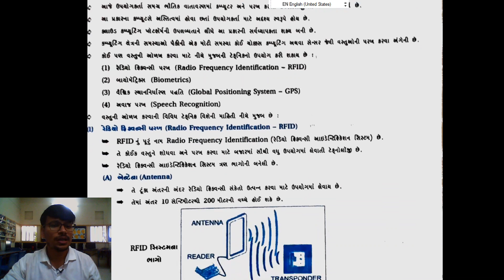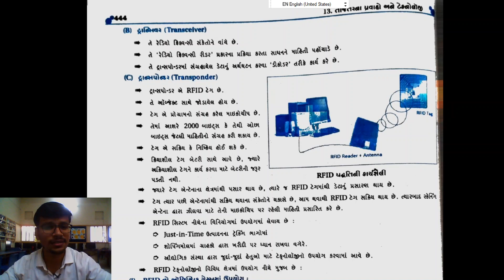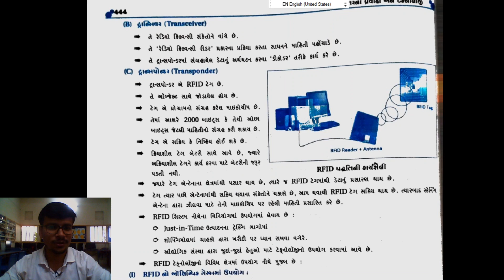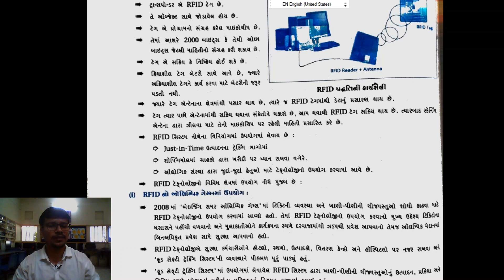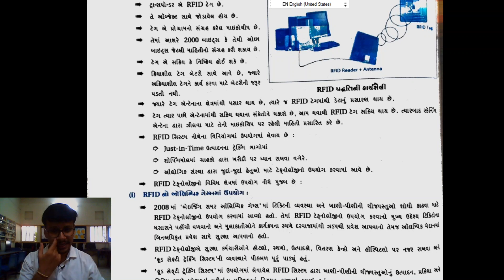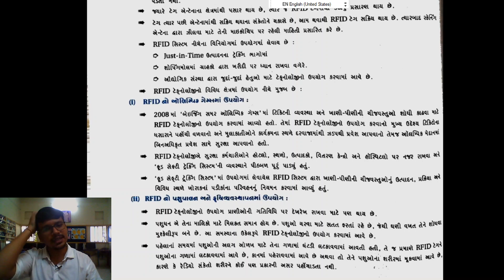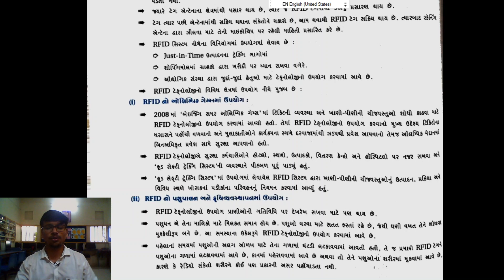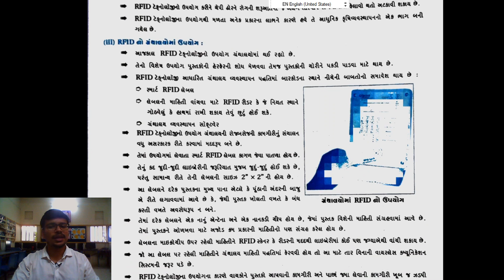STD 11TH COMPUTER CHAP-13 ( PART 6 )